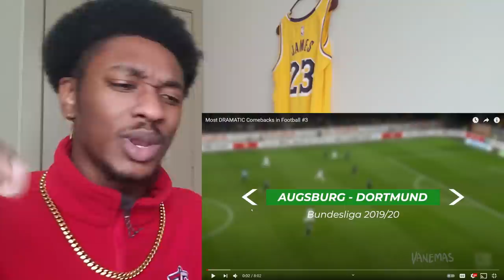NBA Fan Reacts To Most DRAMATIC Comebacks in Football #3!!!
Most DRAMATIC Comebacks in Football #3